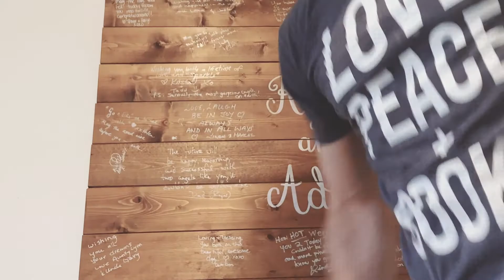Adventures With Brody - Eye of the Beholder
Maybe Brody's perspective of the world isn't all its cracked up to be...